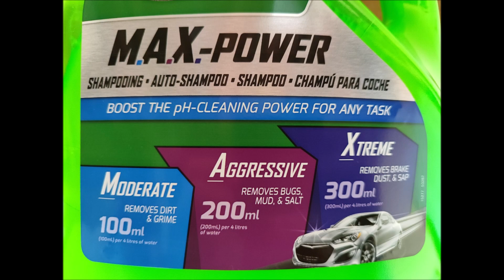Turtle Wax Max Power "review lento como uma tartaruga".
Olá maltinha... sejam muito bem vindos a mais um vídeo.

Hoje a dica é sobre este produto de lavagem, do qual adoro a marca ... mas que me deixou intrigado pois o acabamento é bom se usarmos um "tira insetos", mas não tem a lubrificação com a qual gosto de trabalhar.

Resumindo tudo isto... vejam o vídeo e tirem as vossas próprias conclusões.

Os 3 niveis nos quais podemos dosear é uma alternativa TOP pois é escusado termos em casa vários produtos para diversos tipos de lavagem... desta forma economizamos dinheiro e temos solução para uma lavagem "Soft ou Hard" consoante a necessidade.

A loja na qual adquiri este Turtle Wax, foi na Roady centro auto em Oliveira de Azemeis... loja esta que mais uma vez recomendo...
Tem selo de aprovação do " canal do heldermanhoso "... lol

Meus amigos, espero que tenham gostado, e como habitual já sabem...
Se gostaram deixem o vosso LIKE, e se ainda não o fizeram SUBSCREVAM o meu canal como incentivo para continuar com este trabalho.

Muito obrigado a todos e até ao próximo vídeo.